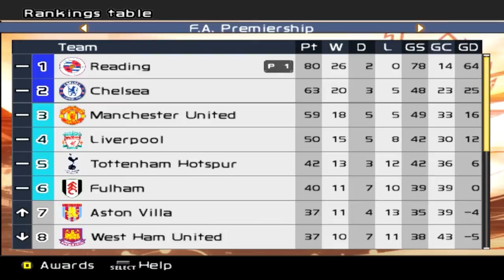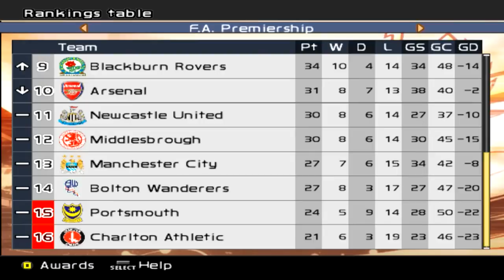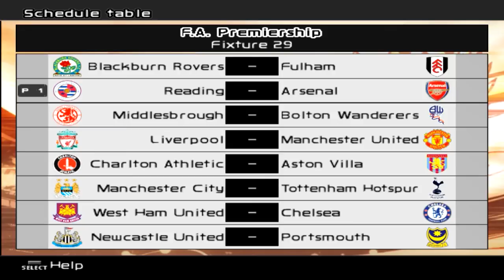PES 6 Master League - vs Portsmouth (H) - Part 90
Game Week 28: Portsmouth come fighting to stay in this league!